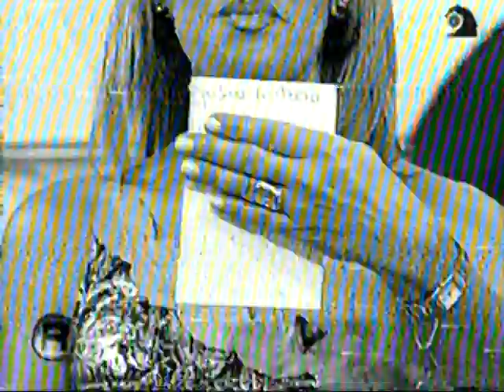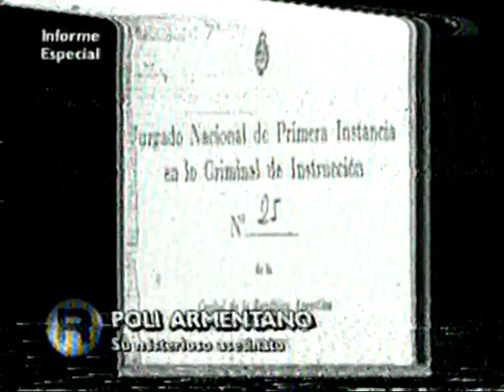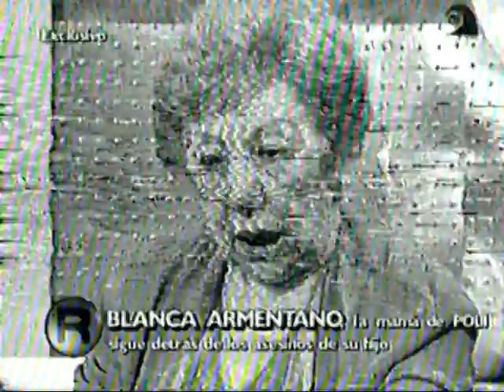Nota a la madre de Poli Armentano (Rumores) (Canal Azul TV) (2001) (2° Parte)